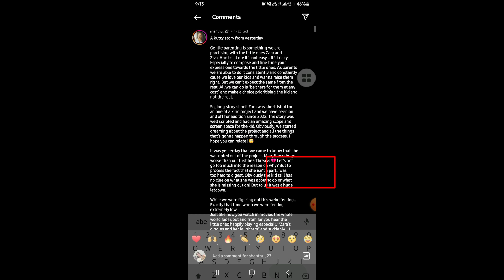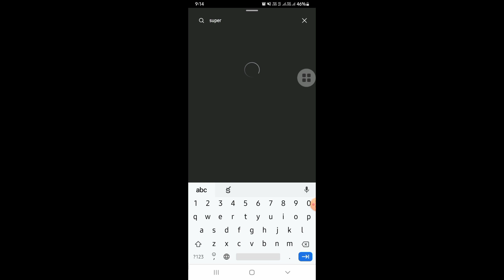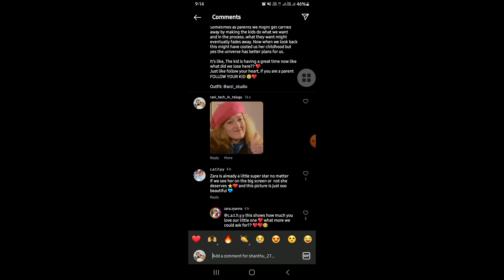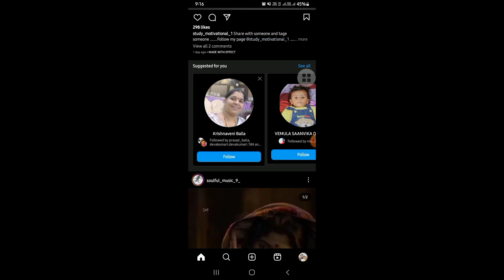ఇన్స్టాగ్రామ్ లో కామెంట్స్ ఇలా 🎁 చేయండి.//instagram new update@RaniTechinTelugu37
మన ఛానెల్ లో అన్ని రకాల టెక్నాలజీ వీడియోస్ పోస్ట్స్ చేయటం జరుగుతుంది.. ప్రతి టెక్నాలజీ వీడియోని ఎంతగానో ఆదరిస్తున్నారు. అలాగే ఇలాంటి మరెన్నో వీడియోస్ చేయడానికి మీ సపోర్ట్ నాకు కావాలి...

In this video, I have discussed about some important tips and elements of youtube and how youtube content creators should follow the step by step process of growing on youtube. These are some of the important basic youtube tips for beginners and are helpful to improve their views and subscribers in a short duration.